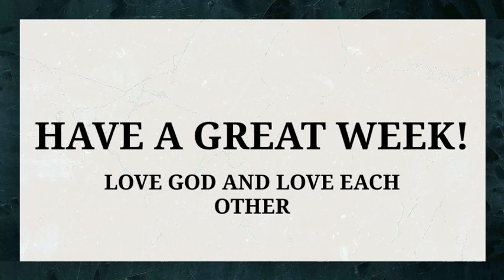Rocky Branch MBC 4-26-2020 Evening Bible Study